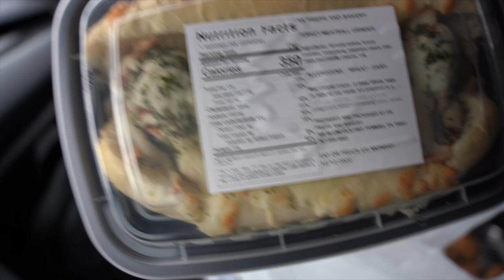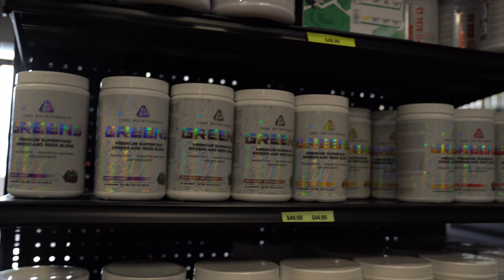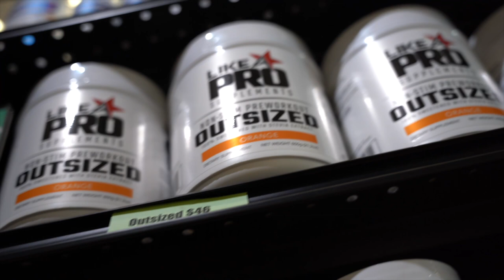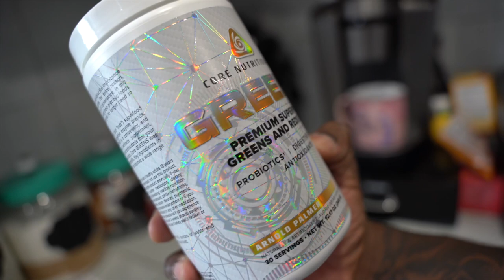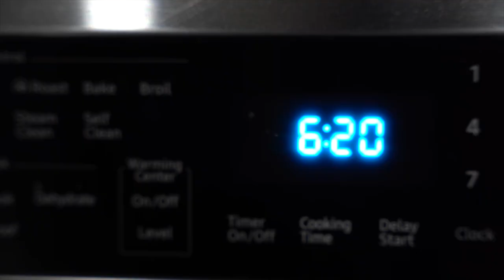DAYINTHELIFE | MY SUPPLEMENTS | VLOGMAS EP. 5